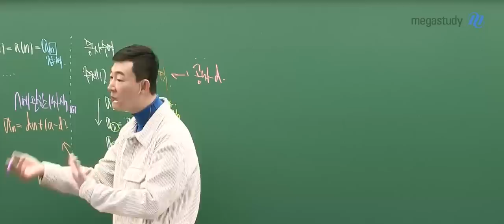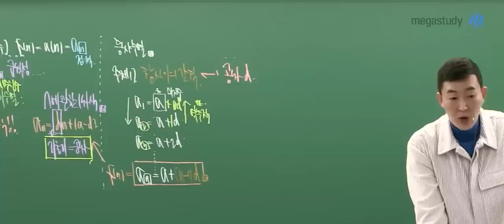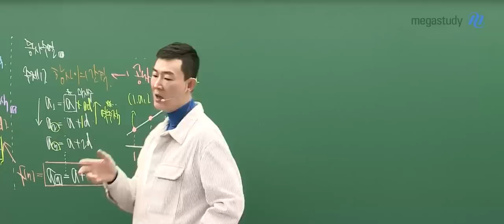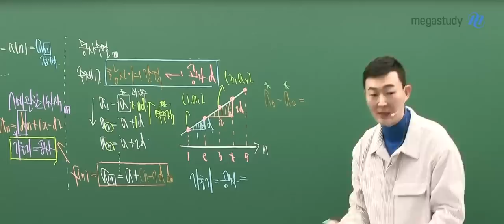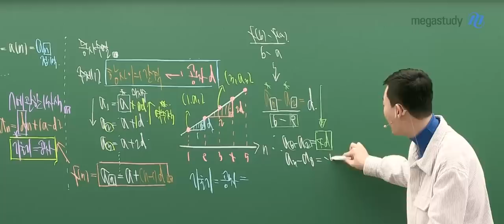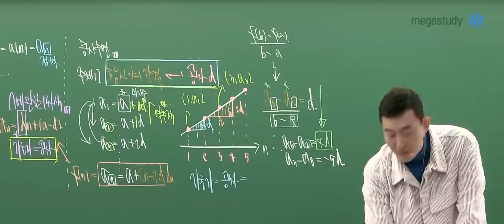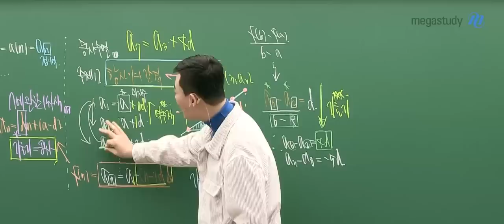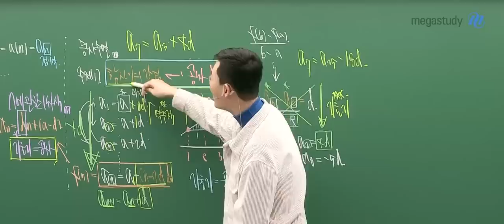[메가스터디] 수학 현우진 쌤 - 공차를 바라보는 관점을 넓히자!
공차를 바라보는 관점을 넓히자!